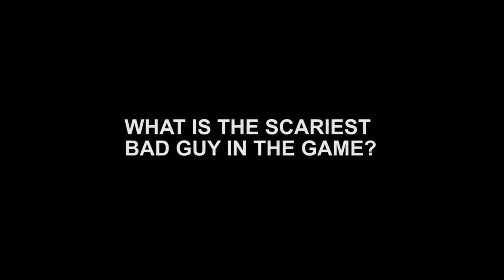Game of The Year (#3): Alien: Isolation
We take a look at the third contender for our game of the year with this video about Alien: Isolation.